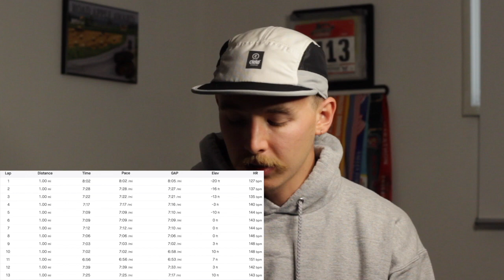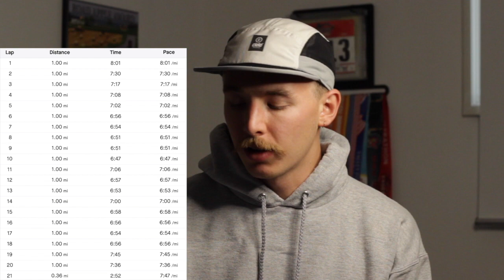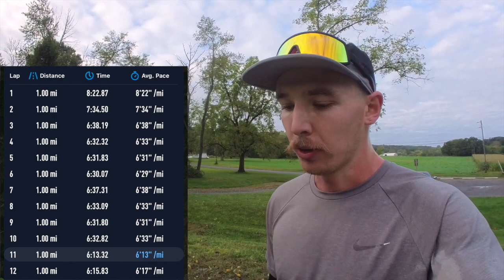ENDORPHIN SPEED 3 = MARATHON TRAINING GOLD